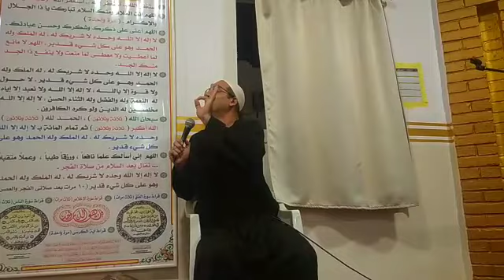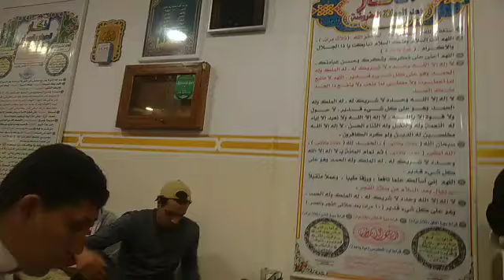سبل النجاه من النار ودخول الجنه مع الابرار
الإيمان بالله والذي ينجي العبد من نيران الدنيا من نار القلق واليأس والشك والخوف من المستقبل والخوف من المرض كل هذه نيران يمكن أن تلتهم الإنسان وتفسد عليه حياته ينجيه منها الإيمان بالله واليقين بحكمته ورحمته ولطفه بخلقه الإيمان الراسخ
:الأمر بالمعروف والنهي عن المنكر، وهو صمام أمان المجتمعات عندما يتناصح أفراد المجتمع، ويقبلون النصيحة من بعضهم البعض، يدركون الأخطاء ويسعون لإصلاحها، وعندما يكون الأمر بالمعروف والنهي عن المنكر أمرا جالبا للعناء والعداء تتراكم الأخطاء وتتحول الانحرافات إلى أصول يبنى عليها، وما أسرع الهلاك إلى مجتمع ينقلب فيه الباطل إلى حق والحق إلى باطل.
ومع فرضية الأمر بالمعروف والنهي عن المنكر، وكونه ميزة هذه الأمة إلا أن الخطوة الأولى في الأمر بالمعروف والنهي عن المنكر هي العلم بالمعروف والمنكر، والعلم بكيفية إيصال الرسالة إلى من نأمرهم بالمعروف وننهاهم عن المنكر، وإلا قام البعض بالأمر بالمنكر والنهي عن المعروف، أو قد يأمرون بالمعروف وينهون عن المنكر بطريقة تدفع من يأمرونه وينهونه إلى العناد، أو يتحول المنكر من فعل صغيرة إلى كبيرة، أو تتعدى دائرته، ولهؤلاء الذين يغيب عنهم فقه الأمر بالمعروف والنهي عن المنكر لهم سفينة أخرى يمكن أن يستقلوها للنجاة من النار. مساعدة من لا يستطيعون أن يساعدوا أنفسهم، قسم الله تعالى العقول ومنح بعض خلقه الحكمة وحرم البعض، هذا الفضل العظيم، وجعل نبينا صلى الله عليه وسلم مساعدة من لا يحسنون تدبير أمورهم أحد السفن التي ينجوا عليها المؤمن من نار جهنم  فإن عجز عن مساعدة الآخرين . نصرة المظلوم، فكما أن الظلم ظلمات يوم القيامة فكذلك في الدنيا يشعر المظلوم بأن الظلمات تحيط به ظلمة القهر وظلمة العجز، فإذا جاء من يمد يده بالمساعدة لكي ينقذ المظلوم ويكف يد الظالم فقد اشترى لنفسه مكانا في أحد سفن النجاة.
السفينة السادسة: كف الأذى، ومن عجز عن كل أنواع المعروف السابقة يفتح له النبي صلى الله عليه وسلم بابا إلى الجنة، وهو كف الأذى الذي يمكن أن يسببه للآخرين،ـ سواء كان الأذى بالحسد أو باللسان أو باليد أو بالقلب أو بالمكر، فالمسلم من سلم المسلمون من لسانه ويده.
ونلحظ في كل هذه الوسائل التي تنجي العبد من النار أنها عبادات اجتماعية يقوم به الفرد لصالح من حوله، فالإسلام يكره الأنانية ويذم أصحابها، ويفتح النبي صلى الله عليه وسلم أبواب الإيجابية على مصراعيها، فإذا لم تستطع ان تدخل من باب فهناك أبواب أخرى يمكن أن تعبر من خلالها إلى مساعدة الناس ورضوان الله وجنته.(( ما عليك سوى الانتساب إلى هذه القناة للاستفادة من المزايا: